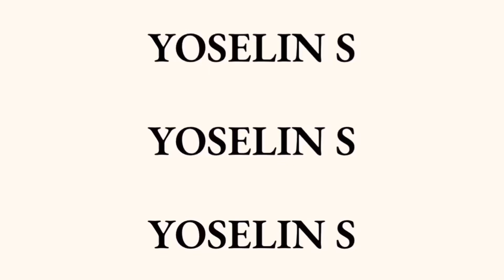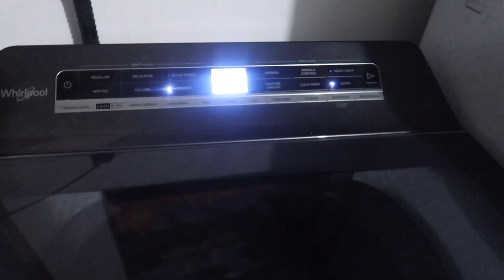RESET WITH ME FOR THE NEW YEAR| YOSELIN S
hey luvs today’s video is a reset for 2023! I showed you all the things i do to reset for the new year. Also let me know if you want more cheer content and back to school/school content or lifestyle content!

-CREATORS BIO-
hey my name is yoselin. i enjoy making content whether that’s makeup related or lifestyle. i mainly post lifestyle and beauty videos. but thank you for watching this video and supporting me!

Q&A-
what do you film on? g7x